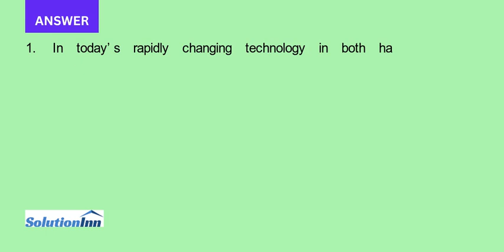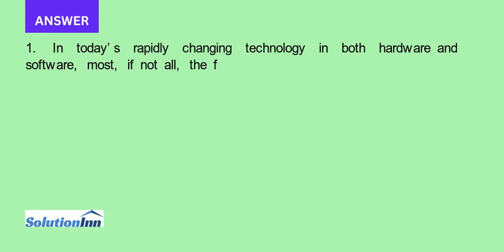Refer to earlier chapters for the functional details of this application Large delivery companies li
Refer to earlier chapters for the functional details of this application. Large delivery companies like UPS and FedEx use highly customized portable hardware devices to enable their drivers to track pickups and deliveries and to inform drivers of routing changes ...